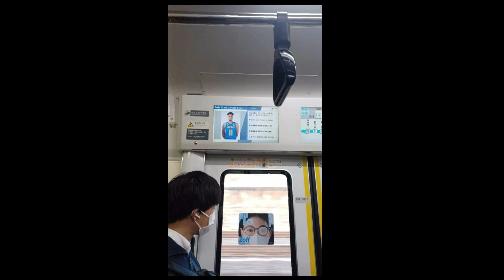KAI SOTTO Nagpapa-Bayad nga ba Bago Mag-Laro sa GILAS PILIPINAS para sa 6th WINDOW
Gilas Pilipinas is patiently waiting on whether Kai Sotto will join the national team for Window 6 of the 2023 FIBA World Cup Asian Qualifiers.